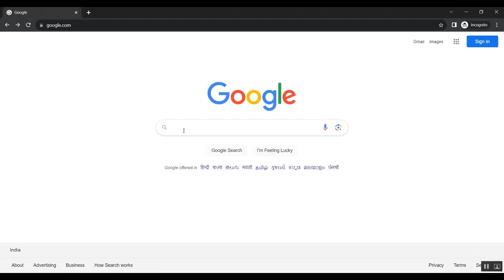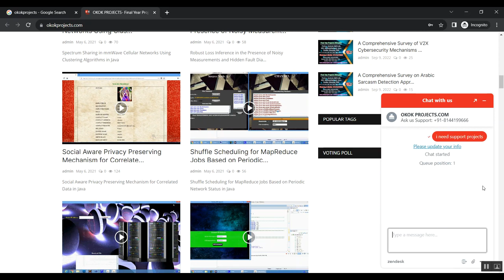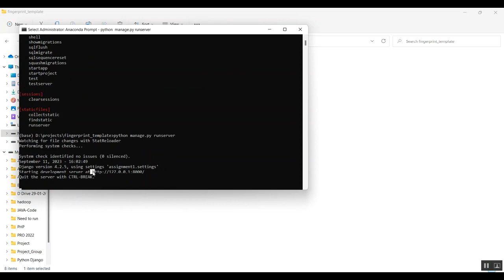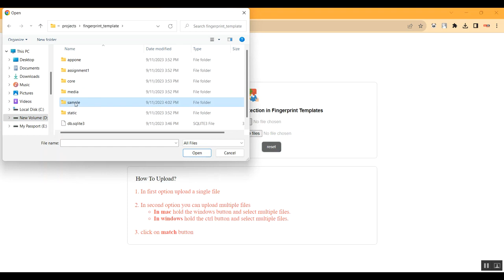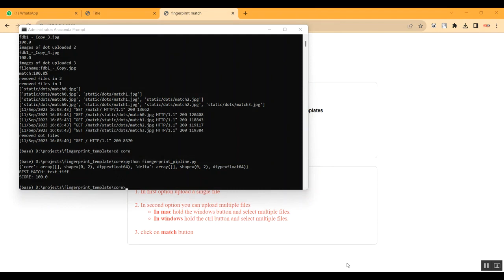PrintsGAN Synthetic Fingerprint Generators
IEEE PROJECTS 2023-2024 TITLE LIST

Support Including Packages
* Complete Source Code
* Complete Documentation
* Complete Presentation Slides
* Flow Diagram
* Database File
* Screenshots
* Execution Procedure
* Readme File
* Video Tutorials
* Supporting Softwares
Support Specialization
* 24/7 Support
* Ticketing System
* Voice Conference
* Video On Demand
* Remote Connectivity
* Document Customization